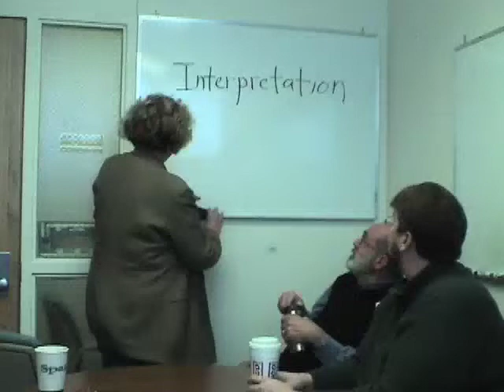Case work conversation, part 4 - Interpretation 2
Jeanne, Tom, and Steve talk (some more) about the interpretation section of the TE 803 Case Project.